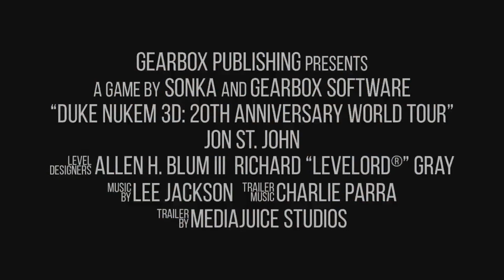Mais 10 Jogos Pouco Conhecidos Que Você TEM Que Jogar No Nintendo Switch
Em breve rankeando também.